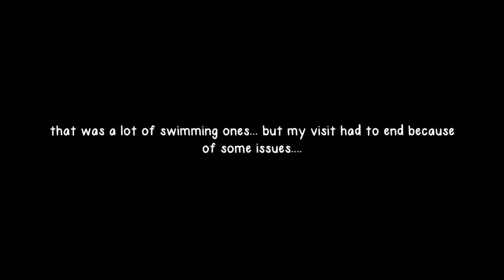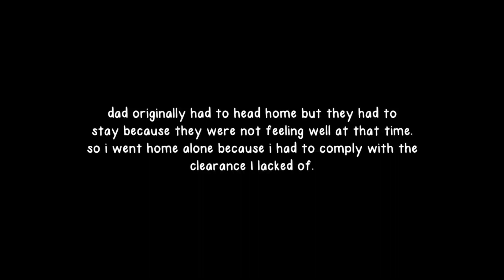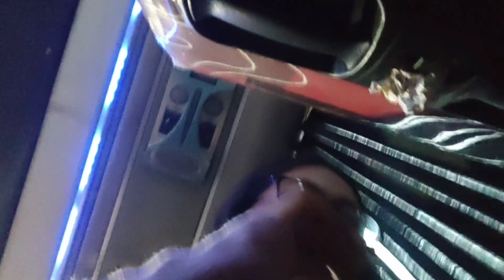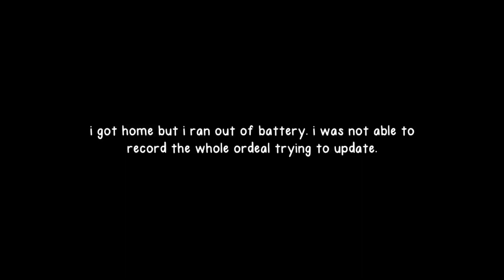Vlog #24: Catmon Mishaps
I was having the time of my life watching them having fun... until I had to go home that afternoon due to some errands I had to do at school.